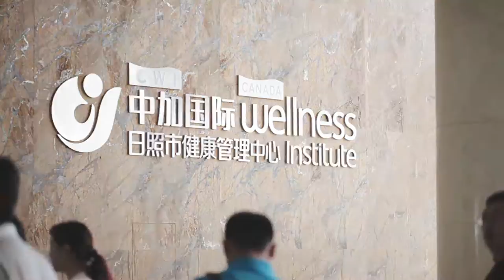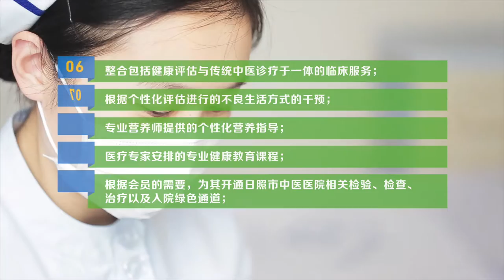Canada Wellness Institute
Created by the Canada Wellness Institute at Rizhao City, Shandong, China’s first medical fitness facility. The development of the facility was led by the Wellness Institute at Seven Oaks General Hospital in Winnipeg.